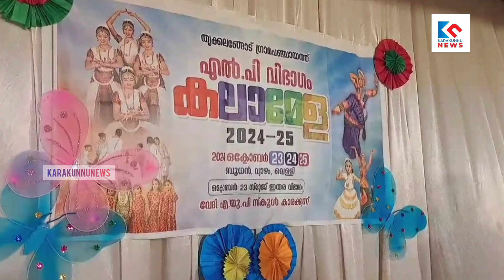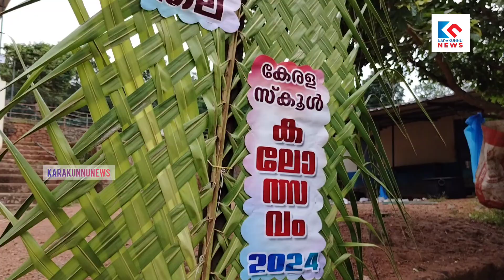തൃക്കലങ്ങോട് പഞ്ചായത്ത് എൽ പി വിഭാഗം സ്കൂൾ കലാമേളക്ക് വർണാഭമായ പരിസമാപ്തി.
School kalamela  Thrikkalangode 2024